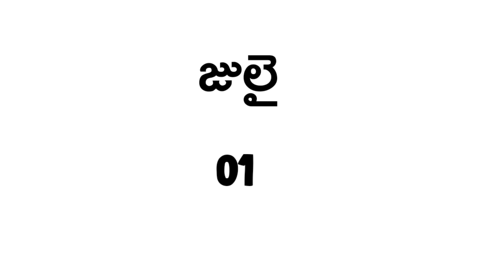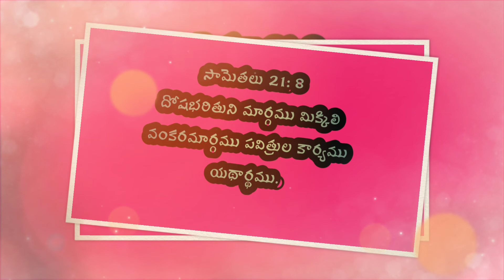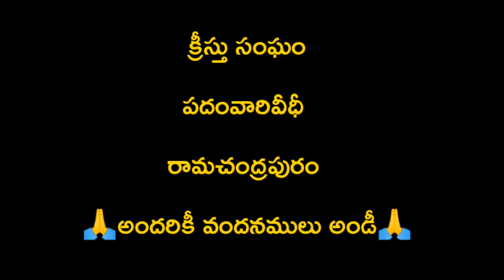ఈరోజు దేవుని వాక్యము 01-07-2022 శుక్రవారం